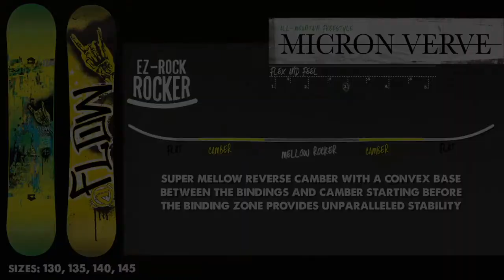SNOWSPORT.PL Flow Micron Verve 2013